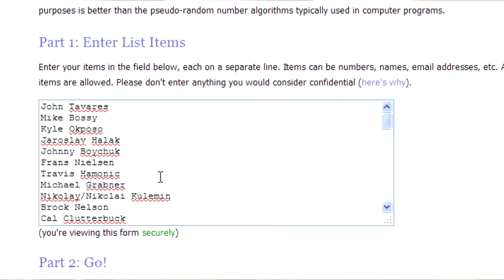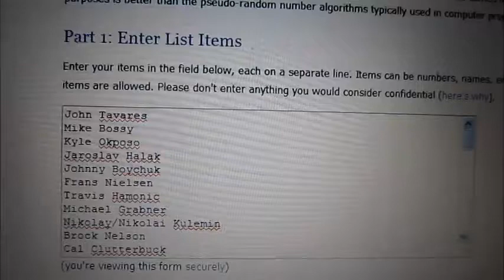NHL 15 Underdogs of NYC Ep. 3 - 2 Movember Cards Join the Squad!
Series rules:
- Only gold players that have played one or more games for either the New York Islanders or the New Jersey Devils (or both) are eligible
- Start with the worst possible team
- Every win gets you 2 new players
- Every loss causes you to lose a player
- Winning a cup (aka a tournament) gets you 5 new players
- Scoring a hat trick gets you an additional player
- Achieving a shutout (limiting your opponent to 0 goals) gets you an additional 2 players

Players that I can use as of the end of this episode:

Steven Gionta
Peter Regin
Steve Bernier
Harry Zolnierczyk
Tim Sestito
Colin McDonald
Mike Rupp
Jacob Josefson
Tim Jackman
Eric Boulton
Kael Mouillierat
Joel Rechlicz
Brian Strait
Matt Carkner
Jack Hillen
Dylan Reese
Seth Helgeson
Peter Harrold
Anders Nilsson
Mike McKenna
Anders Lee
Bryce Salvador
Nick Leddy
Damon Severson
Brock Nelson
Tuomo Ruutu

Players that are in the pot:

John Tavares
Mike Bossy
Kyle Okposo
Jaroslav Halak
Johnny Boychuk
Frans Nielsen
Travis Hamonic
Michael Grabner
Nikolay/Nikolai Kulemin
Cal Clutterbuck
Calvin De Haan
Casey Cizikas
Ryan Strome
Josh Bailey
Cory Conacher
Chad Johnson
Lubomir Visnovsky
Thomas Hickey
Matt Martin
Mark Streit
Andrew MacDonald
Zdeno Chara
Roberto Luongo
Evgeni Nabokov
P.A. Parenteau
Blake Comeau
Brad Boyes
Thomas Vanek
Matt Moulson
Raffi Torres
Al Montoya
Jesse Joensuu
Sean Bergenheim
Nino Niederreiter
James Wisniewski
Damien Brunner
Mike Cammalleri
Scott Clemmensen
Ryan Clowe
Patrik Elias
Eric Gelinas
Andy Greene
Martin Havlat
Adam Henrique
Jaromir Jagr
Keith Kinkaid
Adam Larsson
Michael Ryder
Cory Schneider